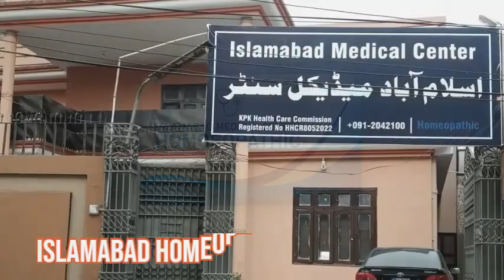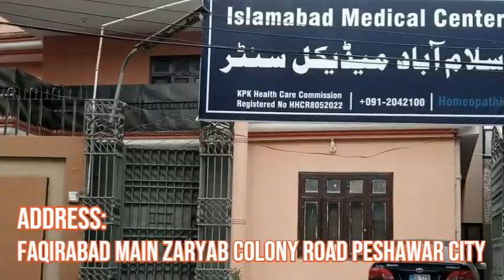ISLAMABAD MEDICAL CENTER HOMEOPHETIC PROMOTION VIDEO AD BY ADBOOK